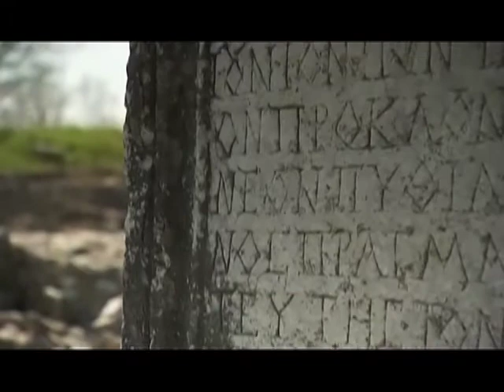Catholicism Projects at St. Anns, Lawrenceville